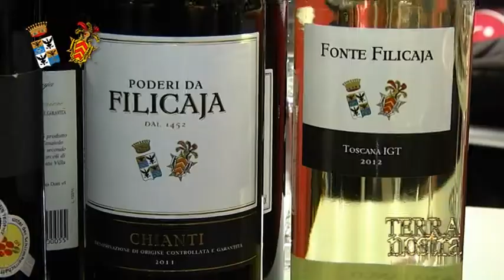Vinitaly 2013 - Stand Filicaja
I bambini di Filicaja